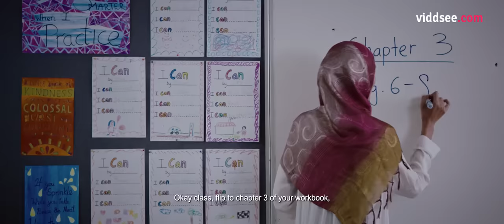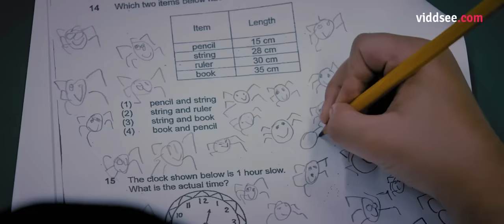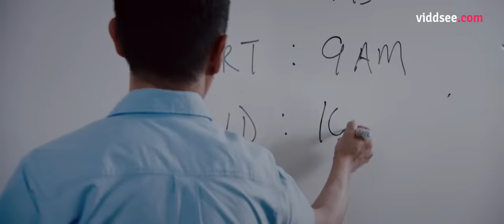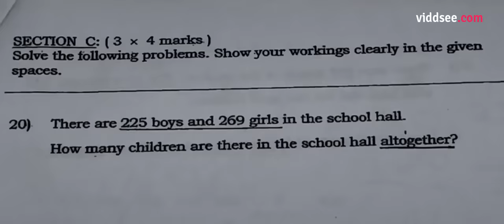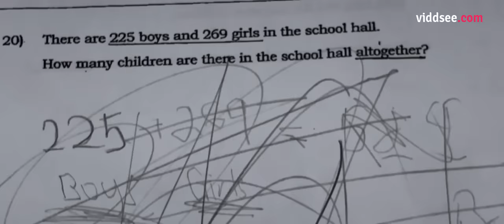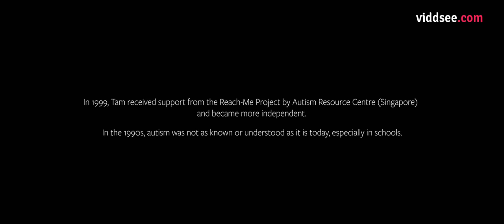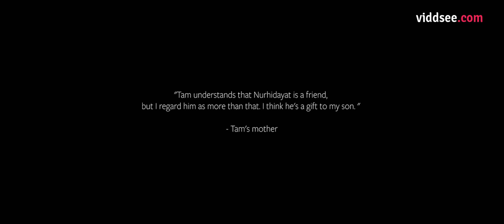The Buddy - Everyone Saw This Autistic Boy As A Misfit, One Classmate Saw A Friend // Viddsee.com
Hidayat is an 8-year-old boy tasked to be a buddy to his classmate, Tam, and finds that he is frightened by Tam's erratic behaviour. Despite having Tam's parents and teachers dismiss him as reclusive and "weird", Hidayat chooses to accept Tam as different and tries to understand his behaviour and the two develop special relationship.

Although Tam's condition is not explicitly stated, the film addresses the topic of autism, and the lack of knowledge behind this disorder, especially in the 90s. Delivered in the spirit of acceptance, the film aims to portray the innocence of childhood, and centers on Hidayat’s dilemma in doing the right thing for his friend.

Directed by Jason Lee (Singapore)

Director's Statement:
No two autistic persons go about things in exactly the same way and it is incontrovertibly unjust to label them as a mere category. Just like any other individual, they have the ability to experience emotions and to give affection. In 'The Buddy', we see Tam, a primary school boy, who builds a friendship with Hidayat, his classmate-buddy. The friendship is innocent, pure and genuine.